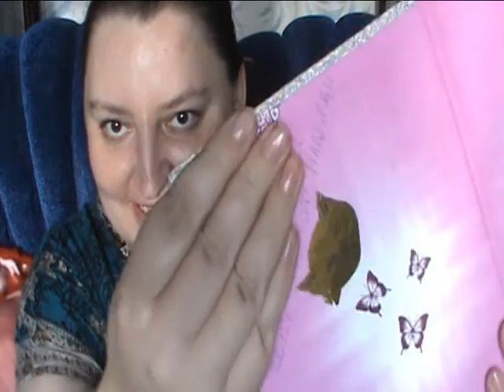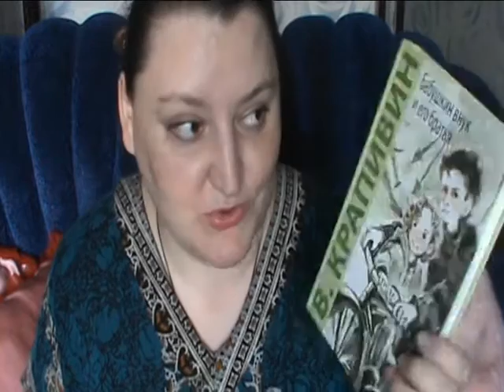Подарок?! Мне?! А за что? ^_^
Я была так дико тронута тем, что человек, случайно узнав о том, что книги мне не дарят, бросился мне тут же её дарить, что не могла не снять это сумбурное видео, в котором нет ничего, кроме эмоций )))
Прошу прощения за домашний вид. Я так обрадовалась, что даже не потрудилась украсить себя.